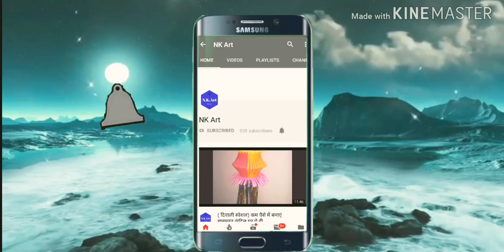Smiley ball से बनाएं ख़ूबसूरत शो पीस में ( SEA URCHIN)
Hello friends,  हमारे चैनल से जुड़े रहने के लिए Nk Art के सामने लिखे.